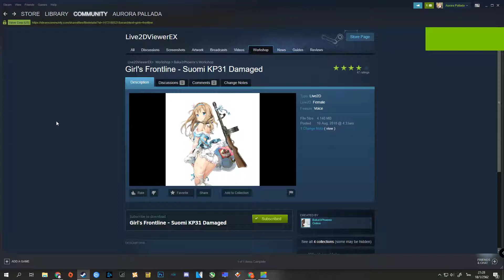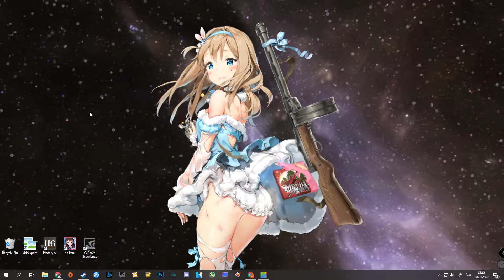Live2DViewerEX : Christmas Suomi [Damaged] (Girls' Frontline)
*I'm not the owner of this*